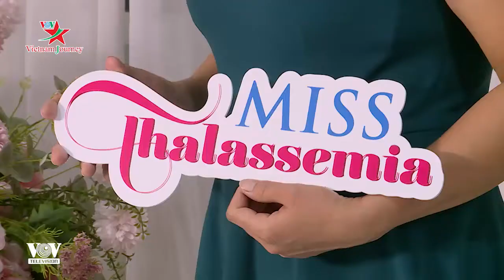Chương trình "Thalassemia Beauty Day" - Mang thông điệp tích cực cho các bệnh nhân tan máu bẩm sinh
Viện Huyết học Truyền máu Trung ương phối hợp với Hội Tan máu bẩm sinh Việt Nam, ngân hàng BIDV tổ chức chương trình kỉ niệm Ngày Thalassemia Thế Giới 8/5 “Thalassemia Beauty Day”.